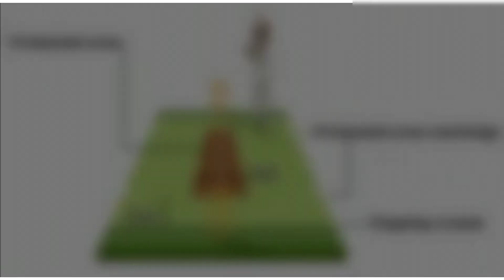ऐसे नियम जो क्रिकेट खेलने वालों को भी नहीं पता 🤔 | cricket unknown rules 😱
Laksh Facts